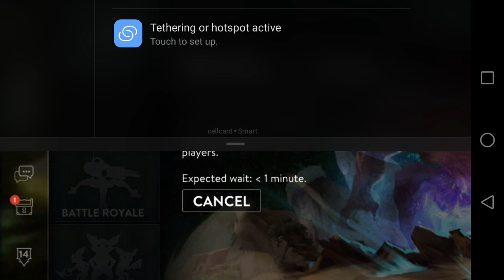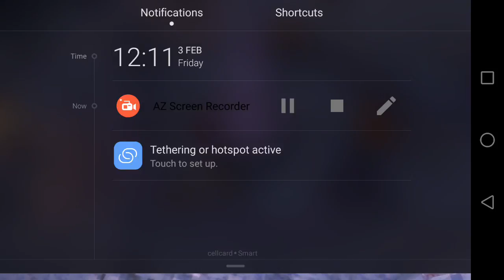Vainglory Cambodia Best Gwen WP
Vainglory Cambodia Best Gwen WP (Gwen vs Adagio)